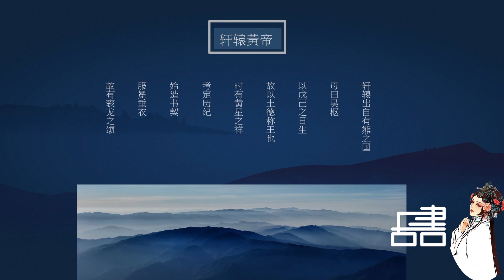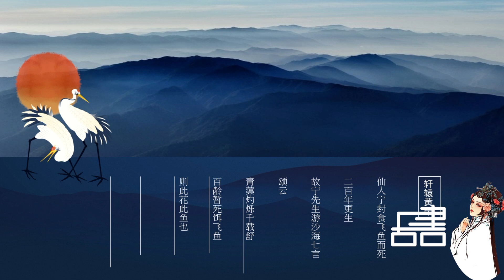拾遺記03丨黃帝時期出現很多奇事，其中壹件還成了日本的傳統風俗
山車究竟是什麽東西呢？【禮記】中記載：山車不是人類所造，而是壹種自然之車，它只在太平盛世時出現的吉祥之物。在今天的日本節日祭禮中，人們都會制造山車來遊街，起初，山車是仿照大山的模樣設計而成。在古代日本的民間信仰中，大山中居住著神。人們認為神靈從天而降，並依附在山頂的樹木和巖石中。